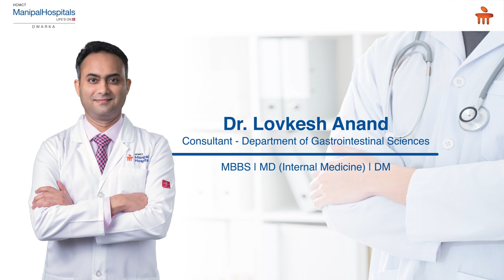The Rise of Liver Disease, and the Importance of Liver Health | Manipal Hospitals Delhi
Dr. Lovkesh Anand, Consultant - Department of Gastrointestinal Sciences at Manipal Hospitals Delhi, speaks about one of the body's most essential organs - the Liver. Dr. Anand speaks about the role the liver plays in the body's functions and comments on the rise of liver disease in India.

Watch the video to know more about how one can take better care of their liver.